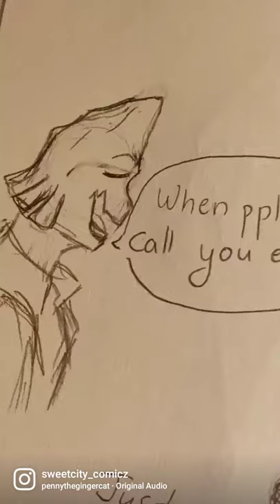Koda calls you out...(MHA short)